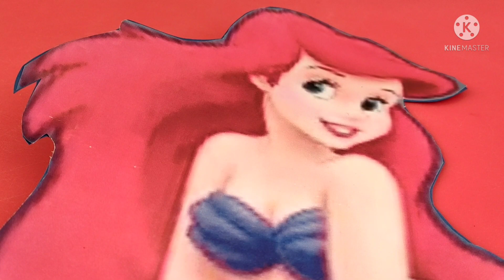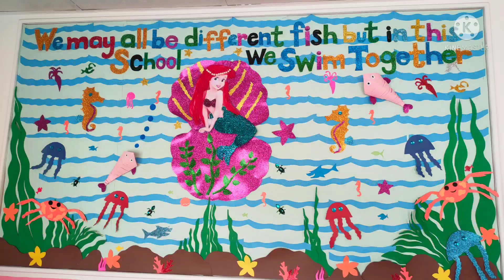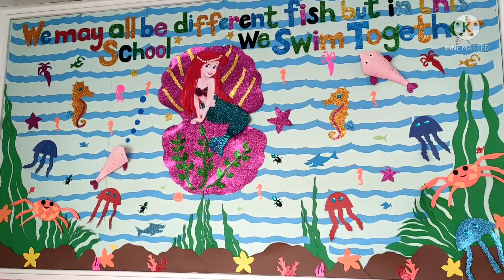How to make Little Mermaid Tail with Beads @Jennifer de guzman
How to make a Tail Mermaid with beads.its easy and fun and it turns out so beautiful.